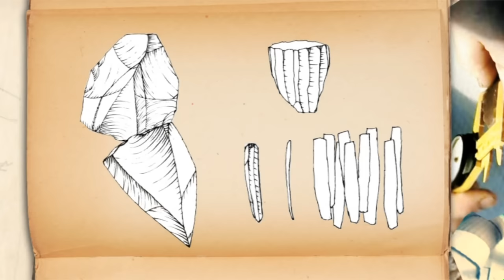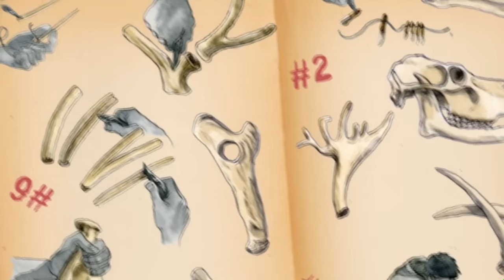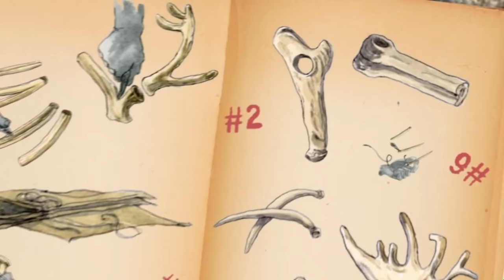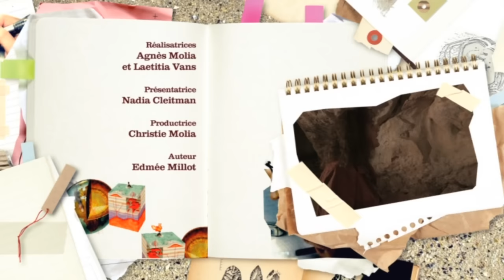Homo sapiens, l'homme moderne - Sur les traces des Hommes de la Préhistoire - S01E02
Parmi les hommes de la préhistoire, il en est un que vous connaissez bien, c’est Homo sapiens. Et pour cause, Homo sapiens c’est nous…
Apparu il y a 40 000 ans en Europe, on l’appelle aussi l’homme moderne, et vous allez voir, il porte bien son nom !
Partons à travers la France sur les pas des archéologues. Grâce à leurs dernières découvertes, la série « Sur nos traces » emmène petits et grands à la rencontre des hommes du passé, de la Préhistoire au Moyen Âge.
Un film de Agnès Molia et Laëtitia Vans